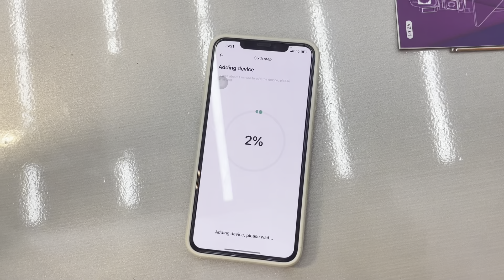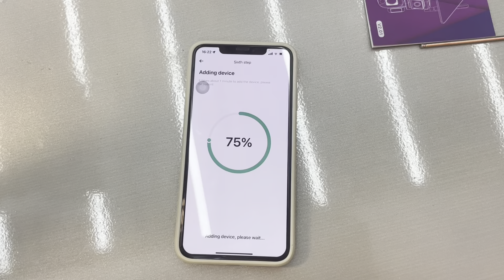Y5 Tutorial Videos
Hi, dear all, here is our 4K dual lens solar wireless cameras, it has been selling steadily and earning a good reputation in the past two years.
The following is the unboxing video of this product, which is very simple and easy to operate.